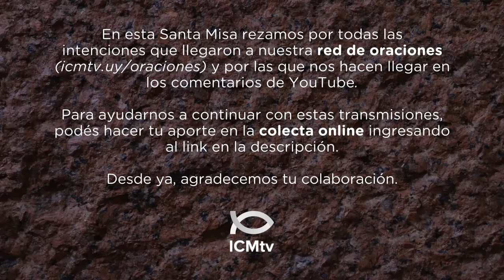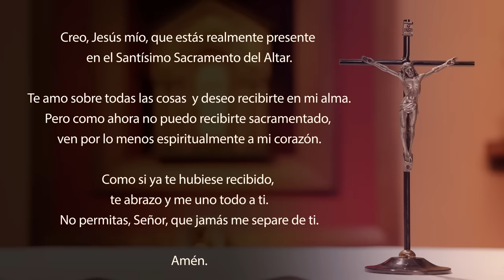Santa Misa de hoy domingo 19 de mayo 2024 | Pentecostés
Al llegar el día de Pentecostés, estaban todos reunidos en el mismo lugar. De pronto, vino del cielo un ruido, semejante a una fuerte ráfaga de viento, que resonó en toda la casa donde se encontraban. Entonces vieron aparecer unas lenguas como de fuego, que descendieron por separado sobre cada uno de ellos. Todos quedaron llenos del Espíritu Santo, y comenzaron a hablar en distintas lenguas, según el Espíritu les permitía expresarse.
    Había en Jerusalén judíos piadosos, venidos de todas las naciones del mundo. Al oírse este ruido, se congregó la multitud y se llenó de asombro, porque cada uno los oía hablar en su propia lengua. Con gran admiración y estupor decían:
    «¿Acaso estos hombres que hablan no son todos galileos? ¿Cómo es que cada uno de nosotros los oye en su propia lengua? Partos, medos y elamitas, los que habitamos en la Mesopotamia o en la misma Judea, en Capadocia, en el Ponto y en Asia Menor, en Frigia y Panfilia, en Egipto, en la Libia Cirenaica, los peregrinos de Roma, judíos y prosélitos, cretenses y árabes, todos los oímos proclamar en nuestras lenguas las maravillas de Dios.»

SALMO 103, 1ab. 24ac. 29b-31. 34

R. Señor, envía tu Espíritu y renueva la faz de la tierra.

Bendice al Señor, alma mía:
¡Señor, Dios mío, qué grande eres!
¡Qué variadas son tus obras, Señor!
la tierra está llena de tus criaturas! R.

Si les quitas el aliento,
expiran y vuelven al polvo.
Si envías tu aliento, son creados,
y renuevas la superficie de la tierra. R.

¡Gloria al Señor para siempre,
alégrese el Señor por sus obras!
que mi canto le sea agradable,
y yo me alegraré en el Señor. R.

Lectura de la primera carta del apóstol san Pablo a los cristianos de Corinto 12, 3b-7. 12-13

Hermanos:
    Nadie puede decir: «Jesús es el Señor», si no está impulsado por el Espíritu Santo.
    Ciertamente, hay diversidad de dones, pero todos proceden del mismo Espíritu. Hay diversidad de ministerios, pero un solo Señor. Hay diversidad de actividades, pero es el mismo Dios el que realiza todo en todos. En cada uno, el Espíritu se manifiesta para el bien común.
    Así como el cuerpo tiene muchos miembros, y sin embargo, es uno, y estos miembros, a pesar de ser muchos, no forman sino un solo cuerpo, así también sucede con Cristo. Porque todos hemos sido bautizados en un solo Espíritu para formar un solo Cuerpo -judíos y griegos, esclavos y hombres libres- y todos hemos bebido de un mismo Espíritu.

SECUENCIA

y envía desde el cielo
un rayo de tu luz.

Ven, Padre de los pobres,
ven a darnos tus dones,
ven a darnos tu luz.

Consolador lleno de bondad,
dulce huésped del alma
suave alivio de los hombres.

Tú eres descanso en el trabajo,
templanza de la pasiones,
alegría en nuestro llanto.

Penetra con tu santa luz
en lo más íntimo
del corazón de tus fieles.

Sin tu ayuda divina
no hay nada en el hombre,
nada que sea inocente.

Lava nuestras manchas,
riega nuestra aridez,
cura nuestras heridas.

Suaviza nuestra dureza,
elimina con tu calor nuestra frialdad,
corrige nuestros desvíos.

Concede a tus fieles,
que confían en tí,
tus siete dones sagrados.

Premia nuestra virtud,
salva nuestras almas,
danos la eterna alegría.

    Al atardecer de ese mismo día, el primero de la semana, estando cerradas las puertas del lugar donde se encontraban los discípulos, por temor a los judíos, llegó Jesús y poniéndose en medio de ellos, les dijo: «¡La paz esté con ustedes!»
    Mientras decía esto, les mostró sus manos y su costado. Los discípulos se llenaron de alegría cuando vieron al Señor.
    Jesús les dijo de nuevo: «¡La paz esté con ustedes! Como el Padre me envió a mí, yo también los envío a ustedes.» Al decirles esto, sopló sobre ellos y añadió «Reciban al Espíritu Santo. Los pecados serán perdonados a los que ustedes se los perdonen, y serán retenidos a los que ustedes se los retengan.»